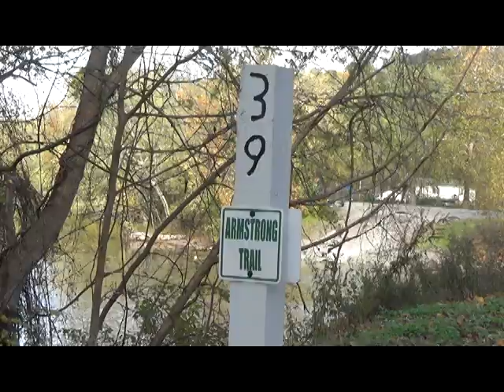Rosston Bridge Prepares to Be Closed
November 2, 2017 - Take a visual tour of the bridge that spans the mouth of Crooked Creek and is the final part of a 39-mile hiking trail in Armstrong County. The bridge is set to be closed to pedestrians in the near future. Find out why by watching this video.